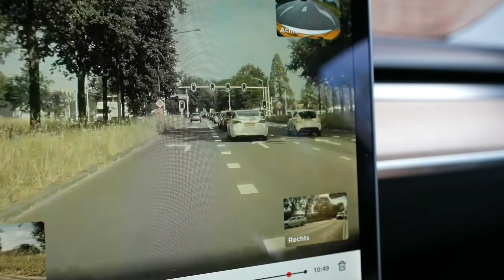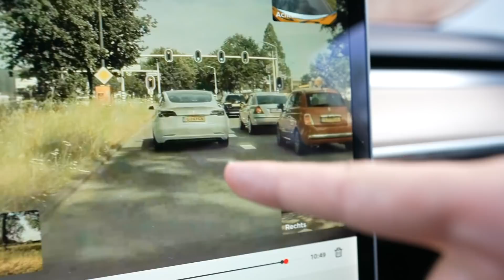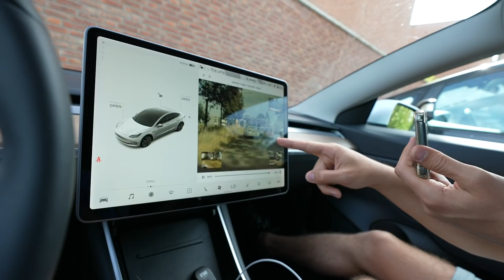Bijna een crash met de Tesla.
We waren bijna getuigen van een Tesla crash..